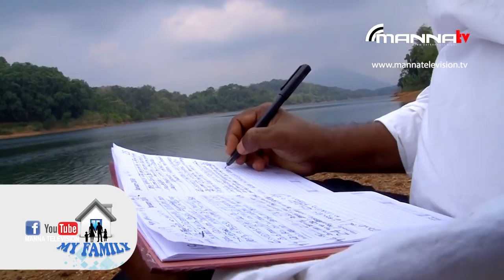MY FAMILY | Pr K.K Wilson Neyyar Dam | Episode 01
Recorded by Manna Television